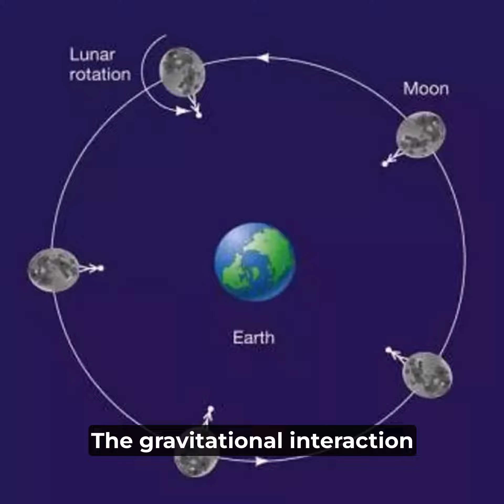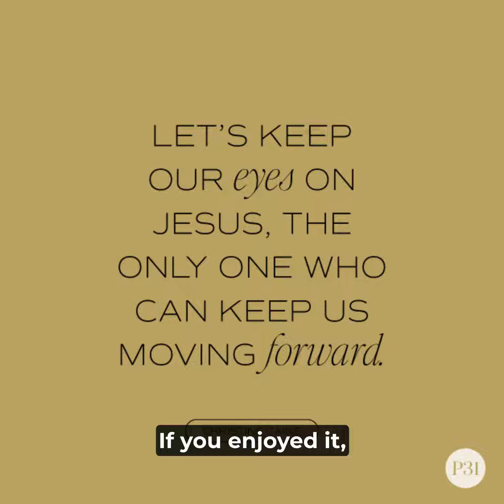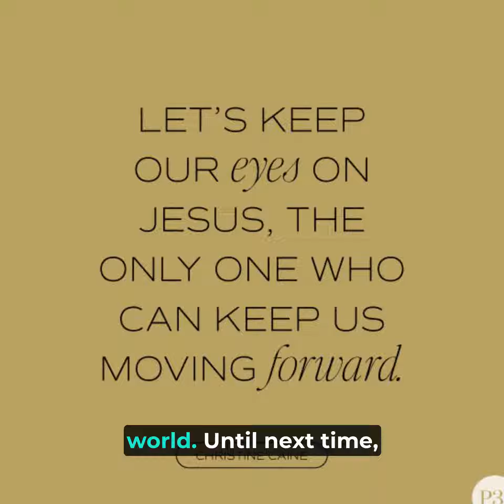How the Moon Affects Our Planet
✨ The Moon: Earth's Silent Guardian 🌙

Unlock the secrets of our closest celestial neighbor and discover:
🌊 The mysterious forces driving our tides.
🔄 The delicate dance of Earth's rotation.
🦑 The lunar rhythms guiding countless species.
📅 The foundation of ancient and modern calendars.

The Moon is not just a beacon in the night; it's a key player in Earth's intricate ballet. Dive deep into these lunar influences and marvel at the cosmic connection we share with this celestial body.